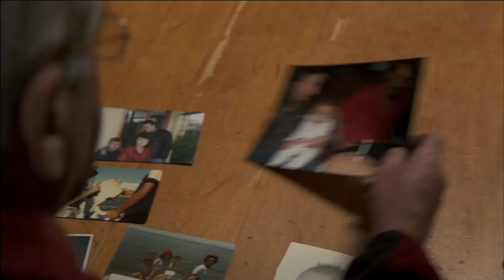SNEAK PEEK Twenty Years: Twenty Stories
Paralympian Kurt Fearnley has been appointed ambassador for the Australian Human Rights Commission's Twenty Years Twenty Stories project.

The stories, told in the form of short films in collaboration between the Australian Human Rights Commission and its supporters, celebrate the twentieth anniversary of the Disability Discrimination Act.